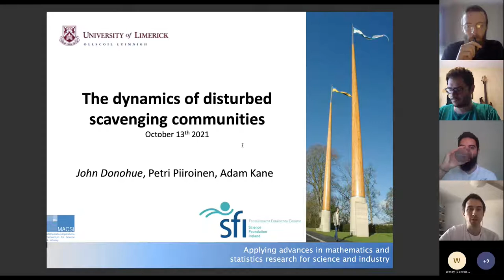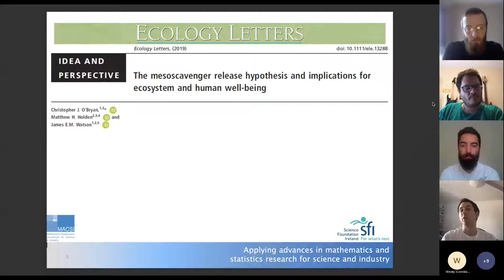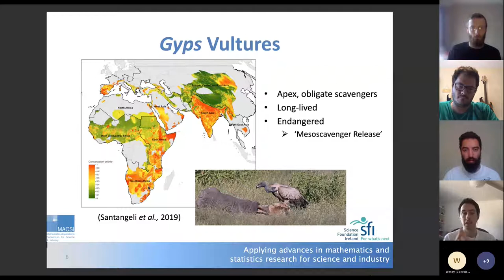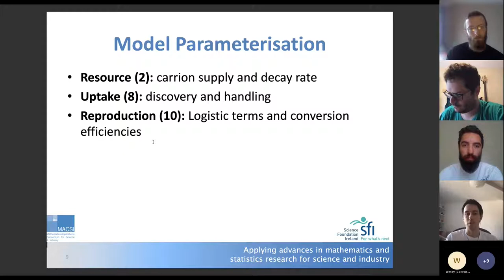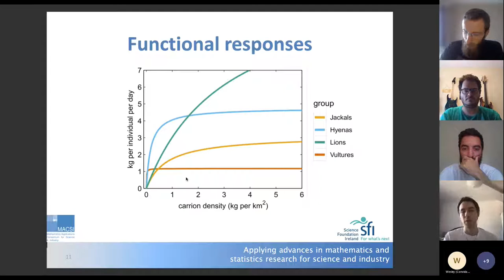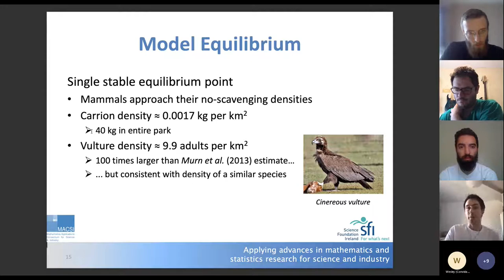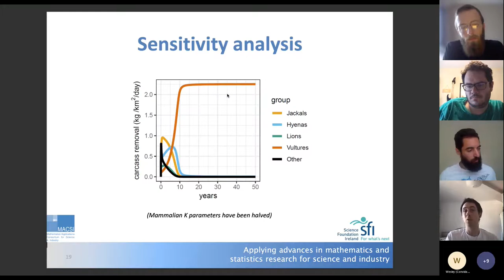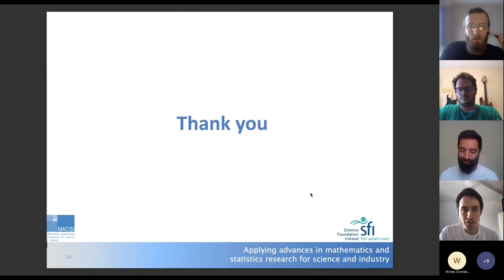John Donohue - The dynamics of disturbed scavenging communities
13th October - Seminar Series

Anthropogenic disturbances, particularly mass poisonings, have caused crashes in vulture populations in Africa and Asia. Vultures play a crucial role in scavenging communities as apex scavengers. Scavenging communities in turn are a key component of terrestrial ecosystems, ensuring that dead biomass is removed quickly and efficiently. Here, using an empirically parameterised mathematical model, we analyse the short and long-term behaviour of such communities. In particular, we examine the dynamics of a depleted vulture population and how these dynamics influence the abundances of rival scavengers as well as the overall biomass removal rate of the ecosystem. Finally, using a combination of numerical and analytical techniques, we undertake a sensitivity analysis with a view to understanding how our findings can be transferred from our study system to other ecosystems.